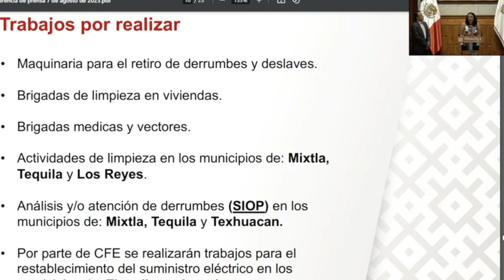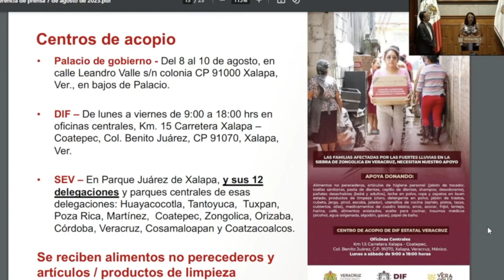⚠Atención oportuna mantiene saldo blanco por lluvias en Sierra de Zongolica 📍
*Pese a las casi 2 mil viviendas afectadas, no hay lesionados ni fallecidos
*Establece Gobierno más de 20 centros de acopio a lo largo de la entidad